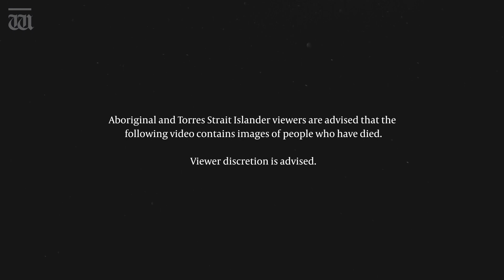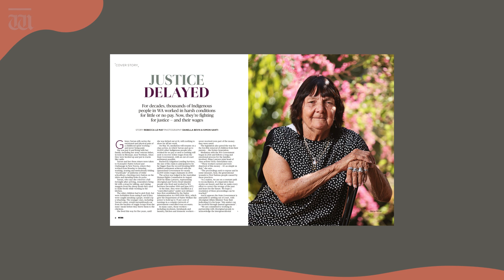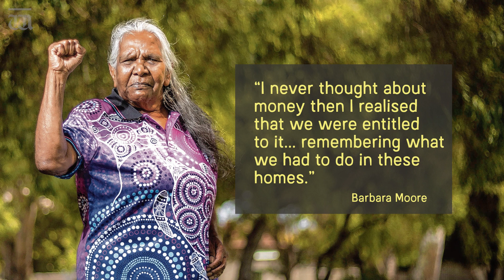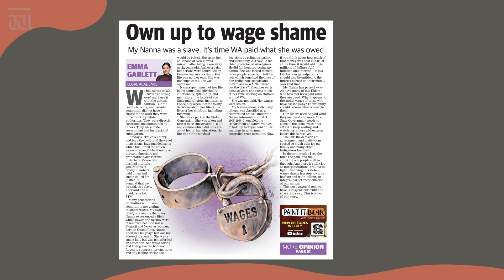WA’s slavery shame | Paint it Blak with Emma Garlett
WARNING: Aboriginal and Torres Strait Islander viewers are advised this episode contains images of people who have died.

In this episode, Emma takes a deep dive into the blight on WA’s history – slavery and stolen wages. And she’ll address the class action launched in WA over stolen wages.

She looks into the stories of two brave women who opened up to STM and who are fighting for justice.